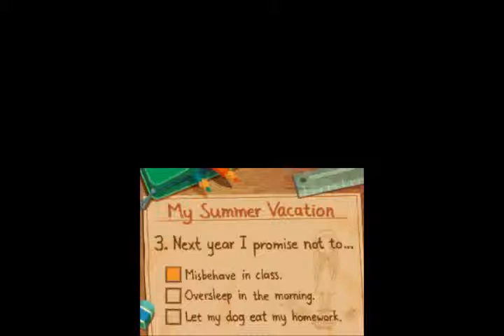Final Fantasy Tactics A2 Pt.1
Big chickens and magic books, oh my.
Its time to play a game I beat god knows how long ago. I don't remember a god damn thing about it!

The first 4 or so videos will be tutorial, I will try not to skip dialogue.